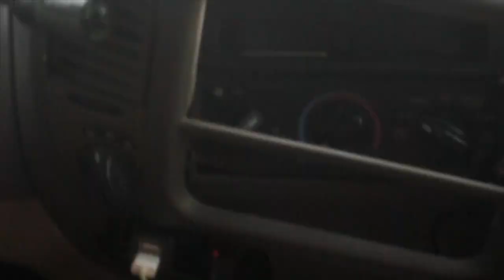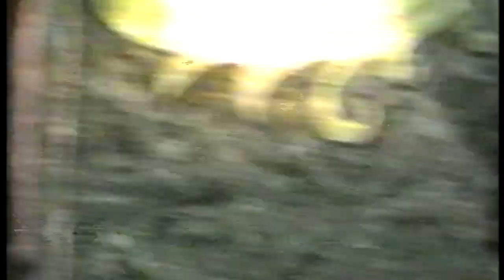Randy Serrano presents ~ Once Upon a Time in Cabo - Episode 52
I  ❤️  Cabo